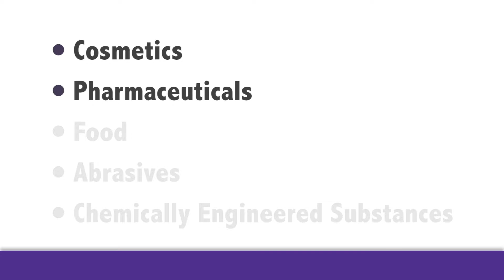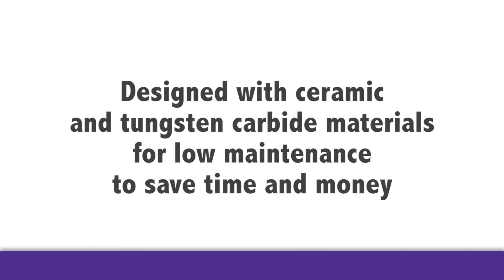Jet Pulverizer Jet Mill Applications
The Jet Pulverizer team gives an overview of the many different applications used for jet milling, including the varying markets Jet Pulverizer supports.